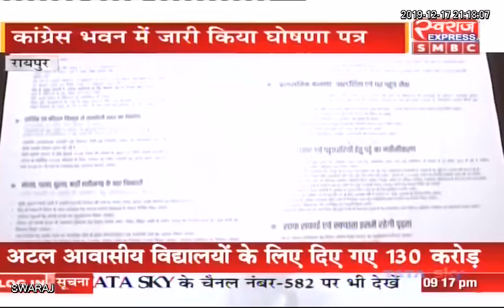Exclusive: मंत्री Shiv Kumar Dahariya से Swaraj Express की खास-बातचीत